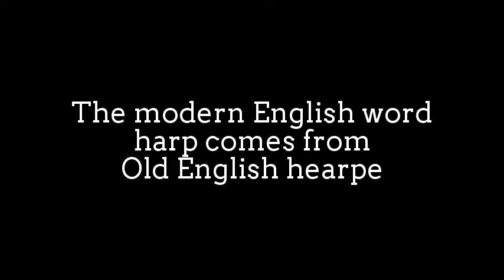Lovely Gothic Lap Harp Performance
harp is a stringed musical instrument which has a number
of individual strings running at an angle to its soundboard,
which are plucked with the fingers.

Harps have been known since antiquity in Asia, Africa, and Europe,
the earliest harps and lyres were found in Sumer, 3500 BCE,
and several harps were found in burial pits and royal tombs in Ur.
Around 1900 BCE arched harps in the Iraq-Iran region were
replaced by angular harps with vertical or horizontal sound boxes.

Harps vary globally in many ways.
In terms of size, many smaller harps can be played on the lap,
while larger harps are quite heavy and rest on the floor.
Different harps may use strings of catgut or nylon,
or of metal, or some combination.